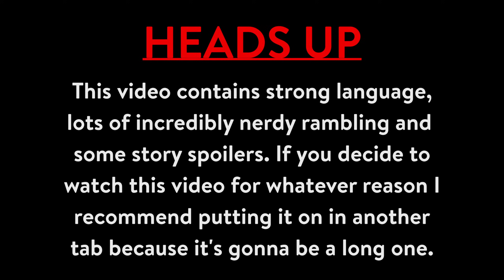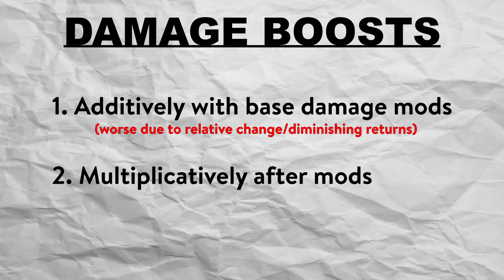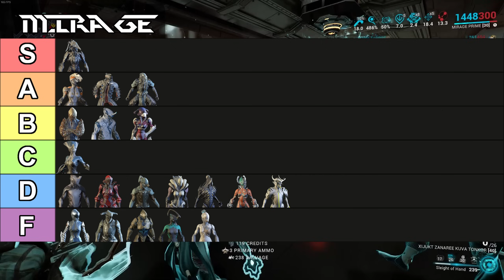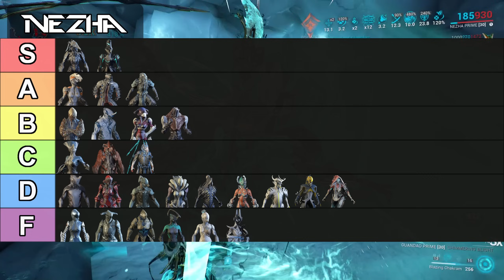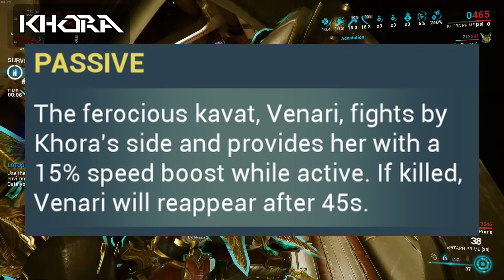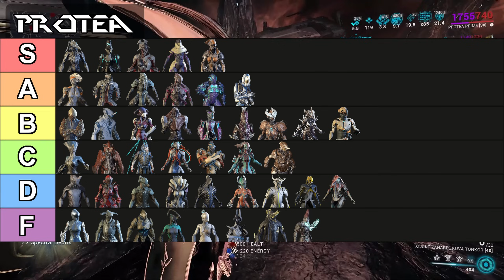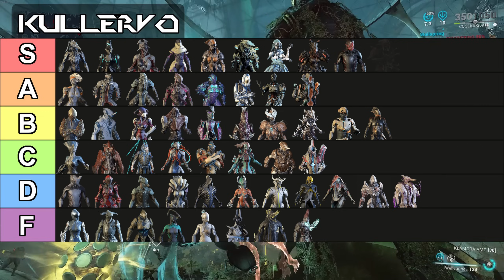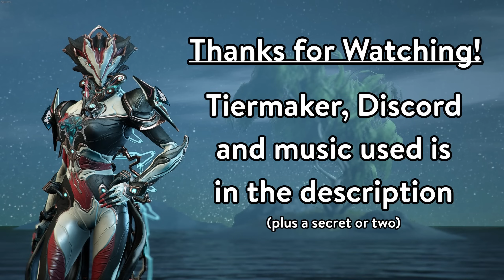Warframe | Passive Ability Tier List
Well, this "little side project" ended up consuming nearly 3 weeks of my life. Welcome to CoolKid's poorly disguised fashion reel, now more poorly disguised than ever! Also, feel free to take a shot every time I say "even so" or "all that considered": I'm reasonably certain you will die.

CHAPTERS
Intro - 0:00
Ground Rules - 0:15
Excalibur - 3:33
Trinity - 5:28
Ember - 6:54
Mag - 7:49
Loki - 9:25
Volt - 11:03
Rhino - 12:19
Ash - 13:20
Frost - 14:50
Nyx - 16:00
Banshee - 18:01
Saryn - 18:53
Vauban - 20:31
Nova - 24:13
Nekros - 25:33
Valkyr - 26:34
Oberon - 28:08
Zephyr - 29:51
Hydroid - 31:17
Mirage - 33:14
Limbo - 34:21
Mesa - 35:53
Chroma - 37:56
Equinox - 39:14
Atlas - 40:34
Wukong - 43:15
Ivara - 45:22
Nezha - 46:39
Inaros - 47:29
Titania - 49:17
HALFTIME - 51:05
Nidus - 51:24
Octavia - 54:55
Harrow - 56:30
Gara - 57:36
Khora - 58:54
Umbra - 1:01:36
Revenant - 1:03:00
Garuda - 1:04:02
Baruuk - 1:06:24
Hildryn - 1:08:08
Wisp - 1:09:48
Gauss - 1:11:00
Grendel - 1:12:45
Protea - 1:14:05
Xaku - 1:15:36
Lavos - 1:16:52
Sevagoth - 1:20:30
Yareli - 1:22:51
Caliban - 1:24:02
Gyre - 1:27:04
Styanax - 1:28:32
Voruna - 1:30:13
Citrine - 1:32:08
Stalker - 1:34:15
Kullervo - 1:35:54
Dagath - 1:37:23
Qorvex - 1:39:10
Dante - 1:41:21
Jade - 1:43:03
Outro - 1:45:12

MUSIC
Intro - Canticle, Warframe
Excalibur to Nyx - Corpus Ship Ambience, Warframe
Nyx to Zephyr - Crashed Frigate Orpheon, Metroid Prime
Zephyr to Ivara - Deep Blue, ULTRAKILL
Ivara to Khora - Hydro Station, AM2R
Khora to Gauss - Galaxy Map, Mass Effect 3
Gauss to Caliban - Main Menu, Rivals of Aether
Caliban to Qorvex - Heaven's Hell-Sent Gift, DM DOKURO
Qorvex to Outro - The Rain Formerly Known as Purple, Chris Christodoulou
Outro - Enceladus Prime, Delta V: Rings of Saturn